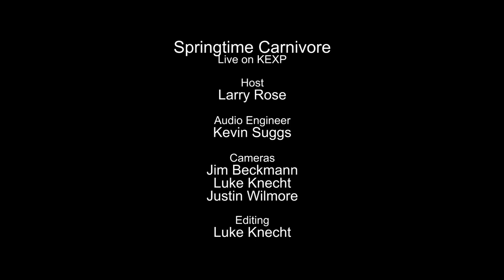Springtime Carnivore - Name on a Matchbook (Live on KEXP)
presents Springtime Carnivore performing "Name On A Matchbook" live in the KEXP studio. Recorded March 11, 2015.

Host: Larry Rose
Audio Engineer: Kevin Suggs
Cameras: Jim Beckmann, Luke Knecht & Justin Wilmore
Editor: Luke Knecht